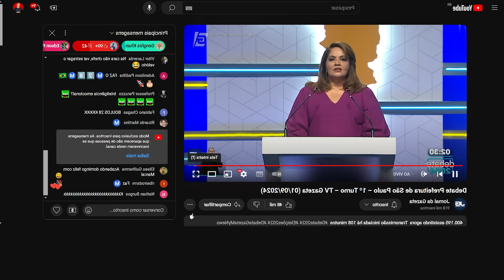MELHORES MOMENTOS - DEBATE G4ZET4 PREFEITURA DE SP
💬 Deixe seu comentário abaixo com sua opinião ou objeção!
👍 Gostou deste vídeo? Então aperta a Bomba do Like!
⭐Torne-se um membro do canal e colabore diretamente na produção de conteúdos, tenha seu nome destacado com emblema nos comentários, chat das Lives e Estréias e benefícios exclusivos!